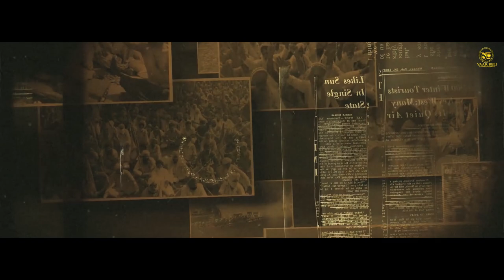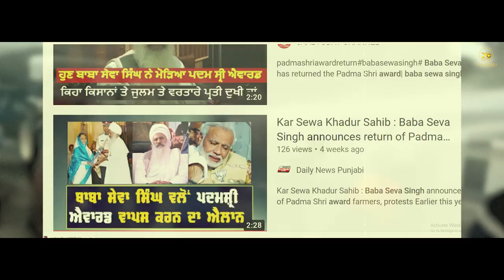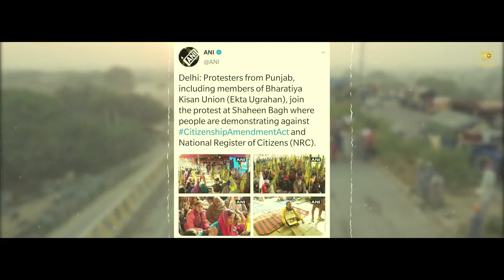Tracktor to Twitter | Music Farmer | D Harp | Punjabi song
Song - Tracktor to Twitter
Singer / Lyrics - D Harp
Video - DR Sidhu
Online Promotion- Enigma Creative Art
Producer - Dheeraj Kumar, Dilbag Singh Maan